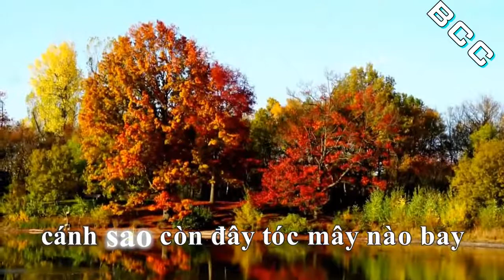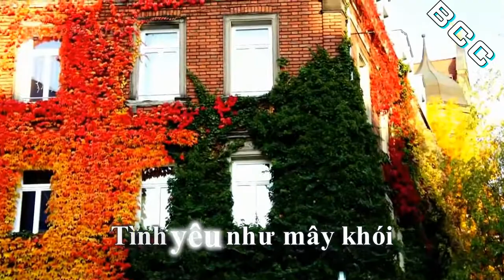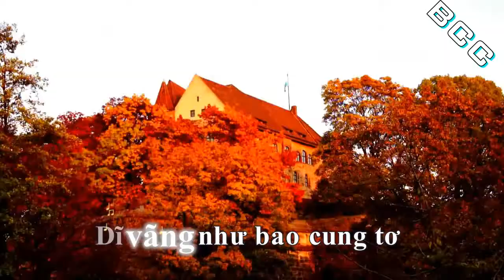MB 24.12.2018 Q.Nhon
Video bị tắt tiếng do bản quyền

Nhớ tới năm xưa bên nhau
bước trong chiều mưa phím ru nhẹ đưa
Bến cũ đam mê say sưa
lá thu còn rơi người xa vắng người

Mắt biếc năm xưa nay đâu
cánh sao còn đây tóc mây nào bay
Phố vắng mênh mang mưa rơi
ước mơ nào nguôi tình đã phai rồi

Tình yêu như mây khói
thoảng theo gió buồn mơ hồ
Tình yêu như giông tố qua phố đìu hiu
Nhớ dáng xưa yêu kiều
trong chiều nhạt nắng, cung đàn gợi ý
Chờ nhau trong tê tái...

bến ga tịch liêu vắng xa người yêu
Lá úa đơn côi bơ vơ
cuốn theo chiều rơi người xa cách rồi

Dĩ vãng như bao cung tơ
lướt theo chiều mơ kết muôn bài thơ
Nuối tiếc yêu đương xa xưa
tháng năm nào trôi để nhớ nhung hoài

Tình yêu như kiếp mây trôi...